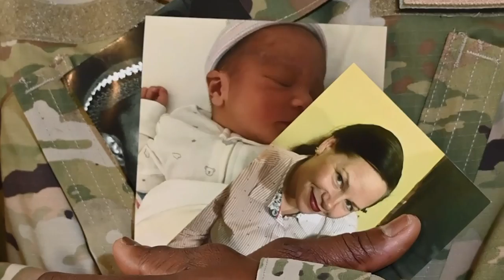Joey Voices - Send Pictures of America (Official Music Video)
I Will Show You Joey Voices - Send Pictures of America (Official Music Video). I Hope to Like this Video.

Send Pictures of America - Official Music Video

Send Pictures of America is a story of our soldiers serving overseas and missing home.

Brian Gurry (Creator of the American Builder TV Show) - Sponsor and Catalyst for this music video

Dan Guindon (Dan Boy Video Productions) - Video Creator

Linda Chase (Paws Music Productions) - Song Producer

Dennis “Fly” Amero (Orleans) - Guitars

Tristan Gurry (Army Special Forces) - Red Cross Chopper Scene

Urban Media Arts (Formerly Malden Access TV) in Malden, MA -  Studio use to shoot music video

⭕️ Joey Voices performs Neil Diamond in the Malden High School 'Junior Varieties' Talent Show in 1988

______________Follow US ______________